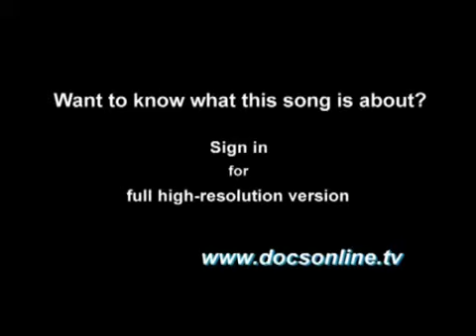Deep Spanish Song